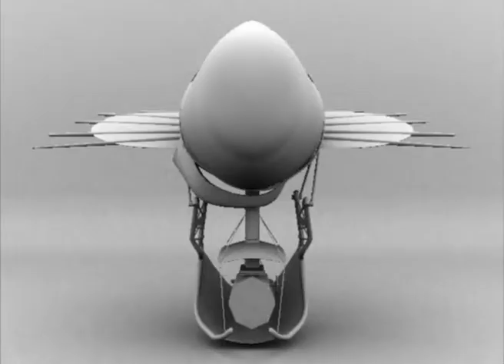DRIC - Digital Media Design Showreel